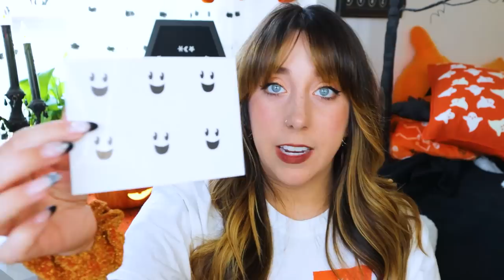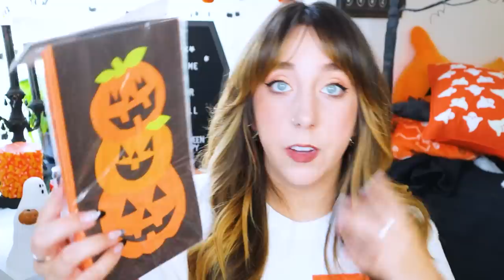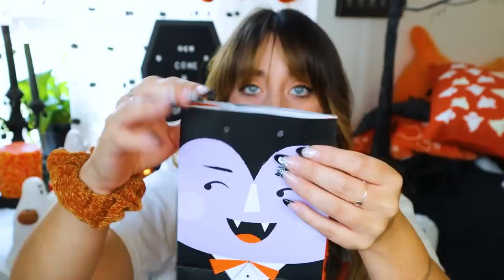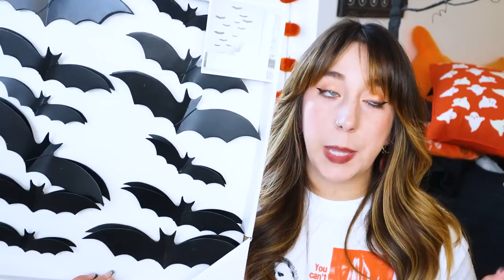NEW HALLOWEEN HAUL! SPOOKY CUTE! TJ MAXX + HOMEGOODS | HALLOWEEN HAPPY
Welcome to today's spooky video!! Back with a new Halloween Haul. Sharing more Halloween things I've found from Homegoods, Tj Maxx, Dollar Tree and more! Thank you for being here and watching! 💜

 🛍CODES:
●Die With Your Boots On

●Amazon
If you happen to shop on Amazon, using this helps my channel greatly.